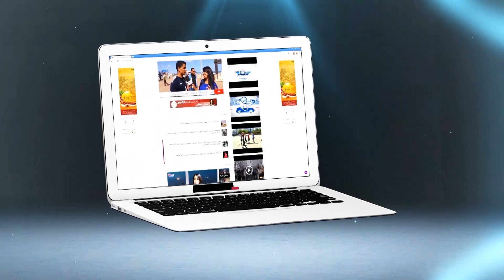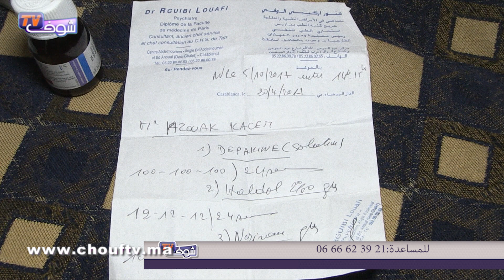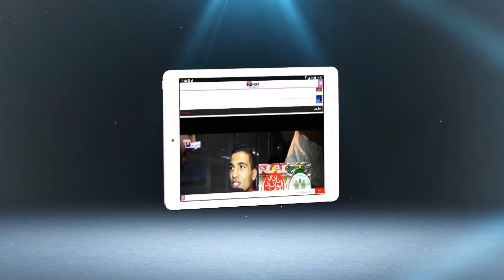بالفيديو: طفل مغربي ماتيسمع ماتيهضر ماتيشوف.. للمساعدة